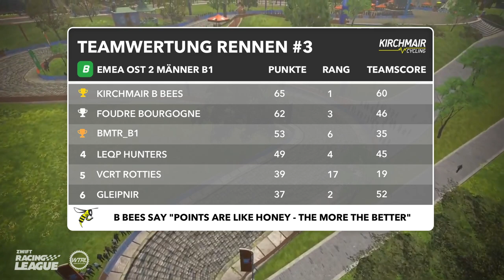AUSGEKLICKT: ZWIFT RACING LEAGUE RENNEN #3 | No Pain No Gain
Die Jagd nach der Krone in der ZWIFT Racing League geht in die dritte Runde! Heute führt uns der Weg nach Richmond, auf den Kurs der UCI Weltmeisterschaft 2015. In diesem Rennen stehen für die Teams sage und schreibe 8 Sprint- und Bergwertungen auf dem Programm. Es wird hart!

Durch den Kauf unterstützt ihr den Kanal, ohne mehr zu zahlen.

e-Cycling Technik
Wahoo Kickr
Wahoo Kickr Headwind
Wahoo Kickr Desk
Wahoo Kickr Matte
Wahoo Element Bold V2
Wahoo Tickr Pulsgurt
Rotor 2in Power Powermeter

PC, Streaming & Technik
Gaming Laptop MSI GS66 Stealth
Mikrofon Shure MV7
Elgato Stream Deck
Elgato Key Light
Capture Card Elgato HD 60 S+
Elgato Green Screen
Webcam Logitech Brio 4k
Microsoft All-in-One Media Keyboard